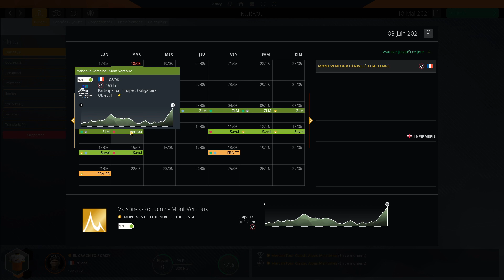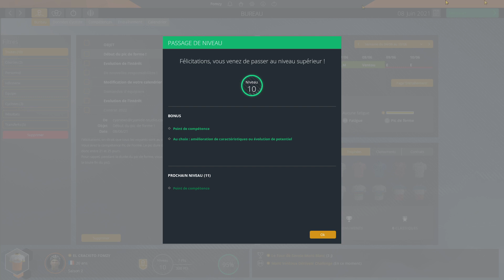PRO CYCLING MANAGER 2020 - PRO CYCLIST #10 : Le Mont Ventoux !